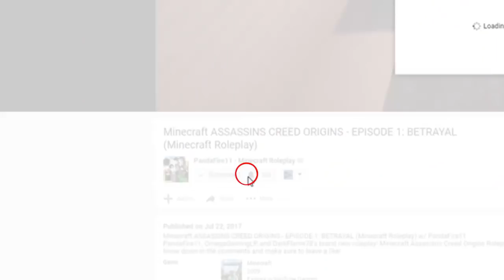SUH DUDE 3! | Minecraft ORIGINS OF OLYMPUS | (Percy Jackson Minecraft Roleplay)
★Welcome to Origins of Olympus, a new Minecraft Percy Jackson Roleplay SMP & Minecraft Greek Roleplay series based on being a Demigod, Mythical creatures, or other Minecraft Supernatural Creatures! If you love Minecraft Origins of Olympus, Minecraft Percy Jackson Roleplay, Minecraft Roleplay SMPS, or Minecraft Roleplay then this is the series for you!